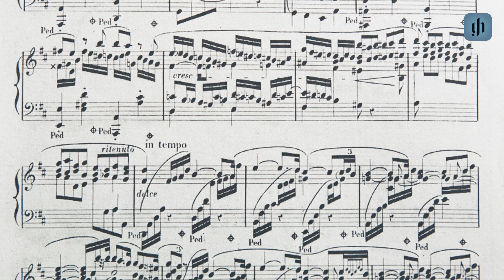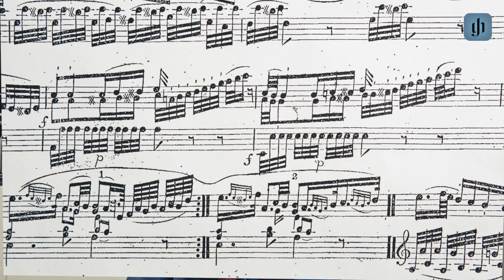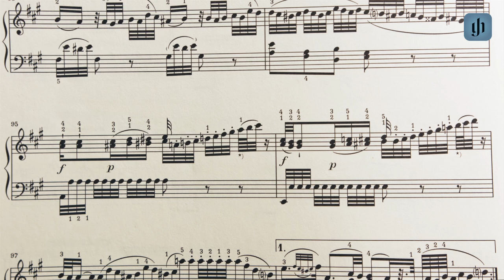On Revisions. Are Urtext editions made for eternity?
A talk with Henle's General Manager Dr. Wolf-Dieter Seiffert and Editor-in-Chief Dr. Norbert Müllemann.

Originally produced for the "Henle Open Day" on March 23, 2023.